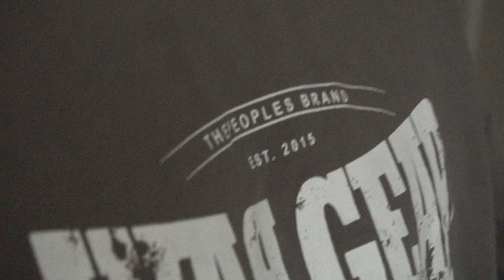NEW GYM CRUSH | NEW BENCH PR? | Matthew Scriv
What's up, guys? If you're reading this, just know I appreciate you so much for supporting me and my youtube endeavors.  Alex and I are on a grind.  Hope you enjoy the video!

Rawgear | Scriv
Alpha Lion | Scriv
Saint Potential | Scriv
RGMNT | Scriv
Helimix | Scriv